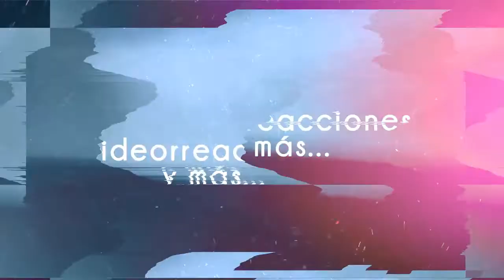QUE BONITOS OJOS!!!👀😍😱 | SONO BISQUE DOLL CAP 7 REACCIÓN/ MY DRESS UP DARLING REACTION EPISODE 7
YA HAY SERVIDOR DE DISCORD! PARA QUE SE UNAN Y PASEN UN RATO AGRADABLE Y CONVIVENCIA SANA ENTRE PANAS, PARA HABLAR DE ANIME Y VER ANIME TODOS JUNTOS ENTRE OTRAS ACTIVIDADES :3 LINK PARA UNIRTE

00:00 Intro

my dress up darling trailer
my dress up darling manga
my dress up darling capitulo 7
my dress up darling amv
sono bisque doll wa koi wo suru anime
sono bisque doll pv
sono bisque doll wa koi wo suru 1
その着せ替え

my dress up darling capitulo 1

sono bisque doll wa koi wo suru  2
その着せ替え